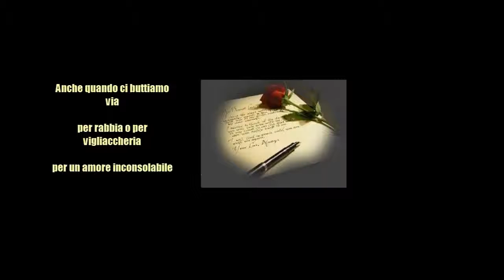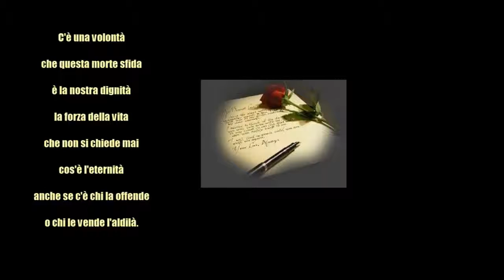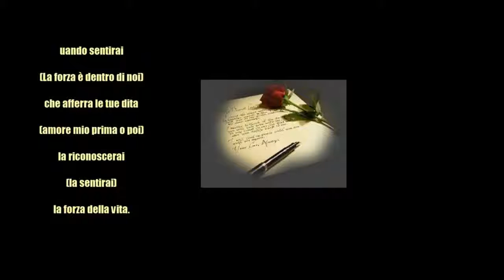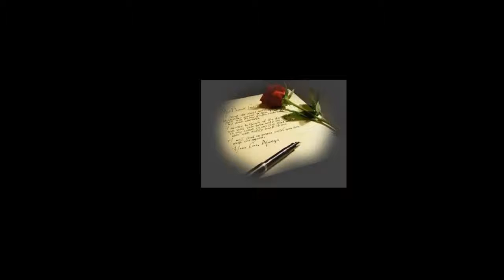La forza della vita Paolo Vallesi (cover by MrRed64)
Le mie cover hanno il solo scopo di condividere con voi la mia passione per la musica e nessun altro fine o scopo.